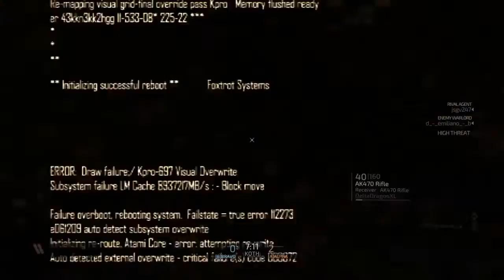Blacklight: Retribution | Im back